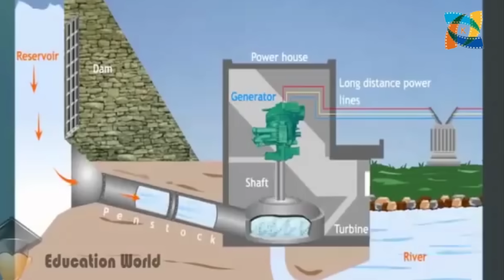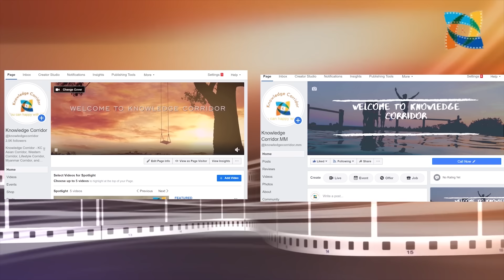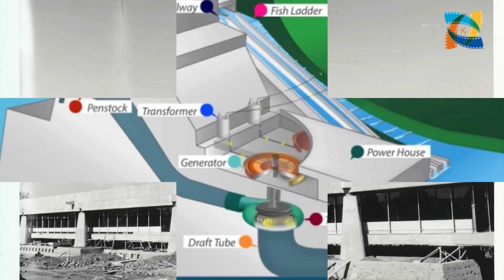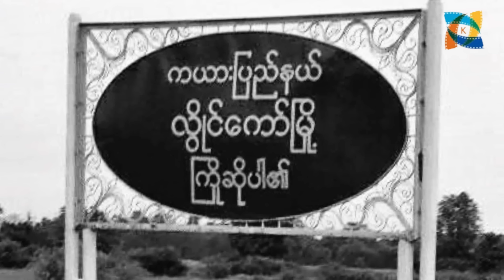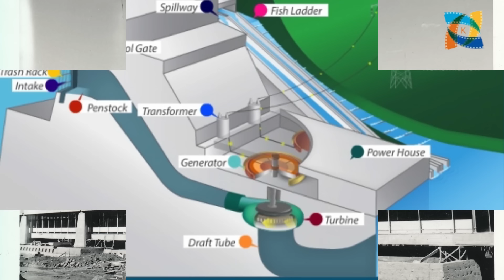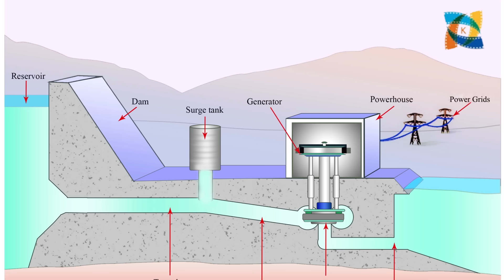လောပိတရေအားလျှပ်စစ်သမိုင်းကြောင်း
(Unicode)
နိုင်ငံတစ်နိုင်ငံဖွံ့ဖြိုးတိုးတက်ရေးမှာ လျှပ်စစ်ကဏ္ဍရပ်ဟာ အရေးပါတဲ့အနေအထားတစ်ခုအဖြစ်ရောက်လာပြီဖြစ်ပါတယ်။ လျှပ်စစ်ကဏ္ဍရပ်အတွက် မြန်မာနိုင်ငံမှာလည်း ကြိုးစားမှုတွေရှိခဲ့ပါတယ်။ အဲဒီလို ကြိုးစားမှုသမိုင်းကြောင်းတစ်ခုထဲက လောပိတရဲ့ သမိုင်းကြောင်းကို တင်ဆက်ပေးလိုက်ပါတယ်။
(Zawgyi)
ႏိုင္ငံတစ္ႏိုင္ငံဖြံ႕ၿဖိဳးတိုးတက္ေရးမွာ လွ်ပ္စစ္က႑ရပ္ဟာ အေရးပါတဲ့အေနအထားတစ္ခုအျဖစ္ေရာက္လာၿပီျဖစ္ပါတယ္။ လွ်ပ္စစ္က႑ရပ္အတြက္ ျမန္မာႏိုင္ငံမွာလည္း ႀကိဳးစားမႈေတြရွိခဲ့ပါတယ္။ အဲဒီလို ႀကိဳးစားမႈသမိုင္းေၾကာင္းတစ္ခုထဲက ေလာပိတရဲ႕ သမိုင္းေၾကာင္းကို တင္ဆက္ေပးလိုက္ပါတယ္။